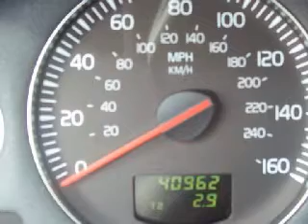2005 Volvo XC70 Neenah WI 54956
Year: 2005
  Make: Volvo
  Model: XC70
  Engine: 2.5L I-5cyl

  Exterior: Black
  Miles: 40,955

 150 N Green Bay Rd